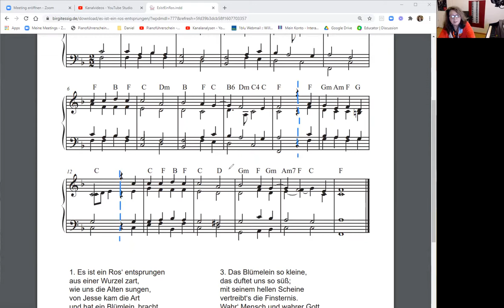☆ | Es ist ein Ros', Tutorial Teil 2 - ADVANCED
♫  | Happy Playing  | ♫